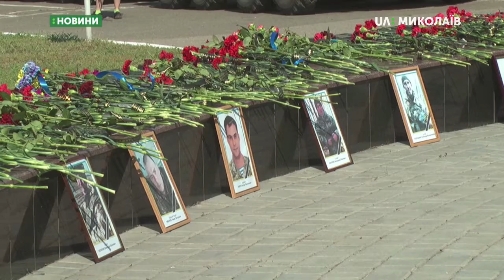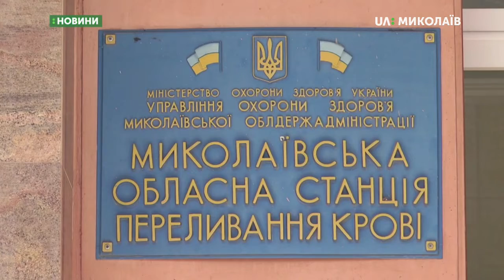14.06.2019. Новини. 17:00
Новини
Інформаційна картина дня (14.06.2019) поглядом кореспондентів телеканалу UA: Миколаїв (випуск новин — 17:00):
- Особовий склад 79-ї бригади повернувся з району проведення ООС;
- 5 річниця загибелі українських воїнів, які перебували на борту літака Іл-76, збитого під Луганськом;
- Військовослужбовці здавали кров для онкохворих дітей.